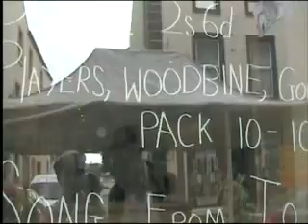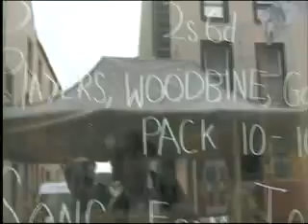Ballinrobe Heritage Day 2009 Part 3